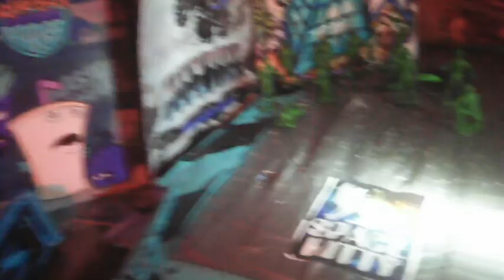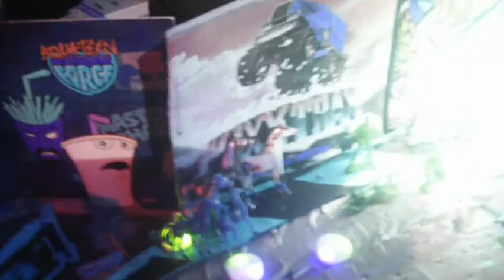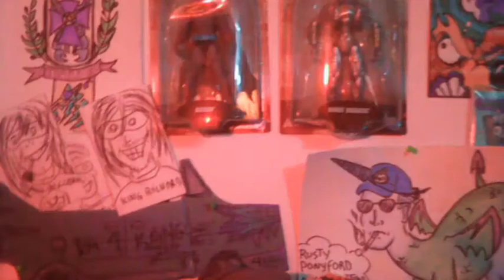Alpha-Mare🐴 Transformation! R.I.P. Mr. Terry 😇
Mr. Terry turns into The Alpha-Mare™